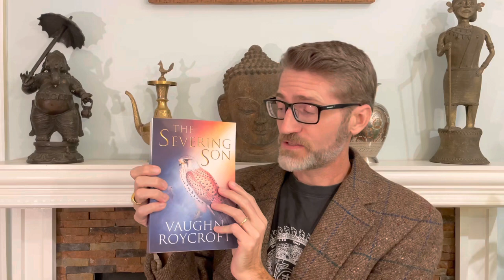One of the best self-published fantasies I’ve read: Vaughn Roycroft’s The Severing Son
A non-spoiler review of Vaughn Roycroft’s The Severing Son, book one of The Sundered Nation Trilogy, with a cover reveal!